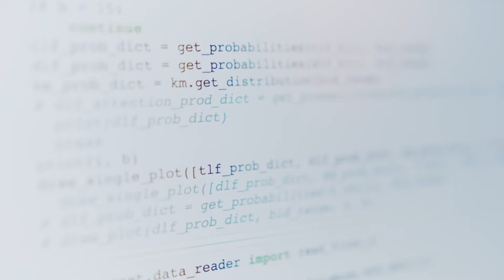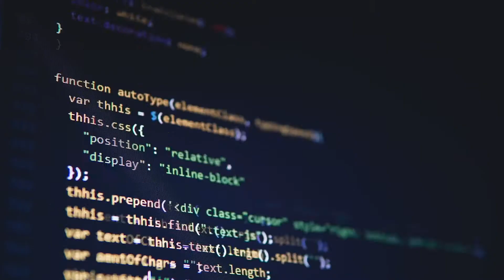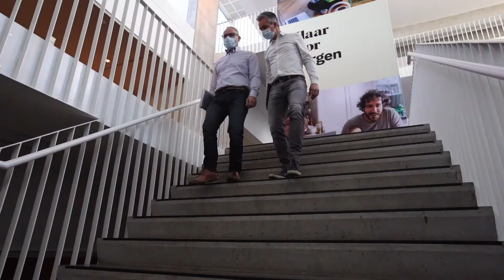Hoe maak je je bedrijf weerbaarder tegen cyberaanvallen?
De IT-infrastructuur en oplossingen die bedrijven gebruiken, zijn de laatste jaren sterk geëvolueerd. Dat heeft ook een impact op hoe organisaties het best hun cyberbeveiliging aanpakken. Cybersecurity-experts Mark Van Tiggel en Filip Van den Bergh leggen uit hoe je je bedrijf weerbaarder maakt tegen cyberaanvallen.

Meer weten over cybersecurity? Bezoek